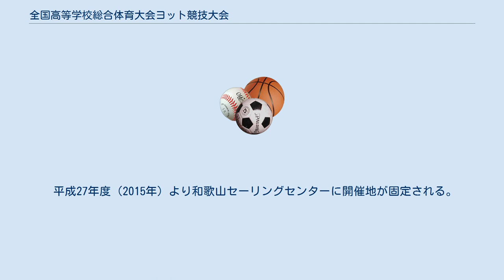全国高等学校総合体育大会ヨット競技大会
全国高等学校総合体育大会ヨット競技大会は、日本の高等学校ヨット対抗の大会である。
また全国高等学校ヨット選手権大会を兼ねる。
（公財）全国高等学校体育連盟と（公財）日本セーリング連盟、読売新聞社などが共催する。
 1960年に創設されたこの大会は、全国高等学校選抜ヨット選手権大会、JSAFユースセーリングチャンピオンシップ（ジュニアオリンピック）、国民体育大会セーリング競技と並ぶ高校ヨット4大全国大会のひとつで、インターハイ開催地にて毎年持ち回りで開催されていた。
 男女それぞれトライアルレースが行われた後にFJ級のソロ・デュエットに分かれて競技を行う。
 まず、各水域大会と呼ばれる地方大会で予選を行い、男子は北海道2チーム、東北10チーム、関東8チーム、北信越3チーム、東海7チーム、近畿8チーム、中国7チーム、四国4チーム、九州14チームの計63チーム、女子は北海道1チーム、東北6チーム、関東4チーム、北信越3チーム、東海6チーム、近畿5チーム、中国5チーム、四国3チーム、九州8チームの計41チームの他に当該県高等学校体育連盟会長の推薦を受けた開催県の艇で試合が行われる。
 男女別にソロ・デュエットの各7レースが行われ、それぞれの種目が成立するために、レースが1回以上成立しなければならず、両競技とも種目別に順位が決まる。
 平成27年度（2015年）より和歌山セーリングセンターに開催地が固定される。
和歌山での開催は2024年まで固定開催が決まっている。